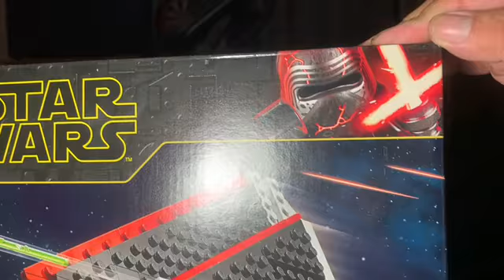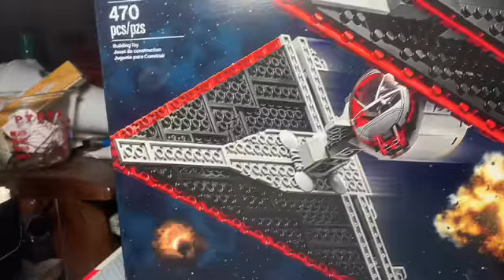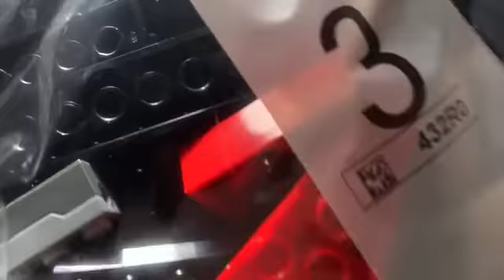LEGO Star Wars 75272 With TIE Fighter 👍😍😊